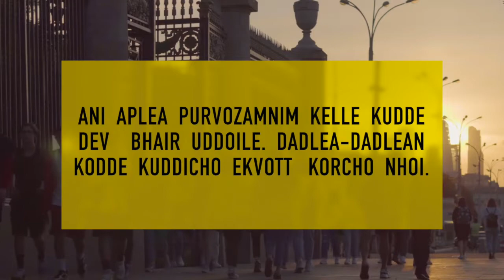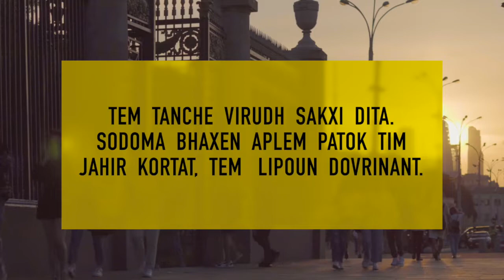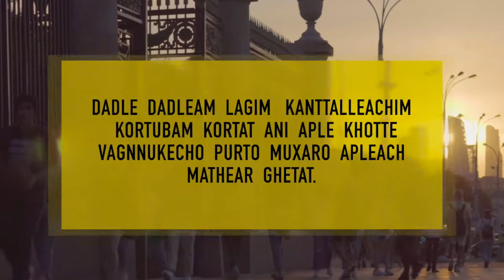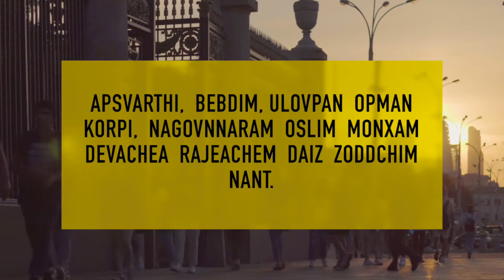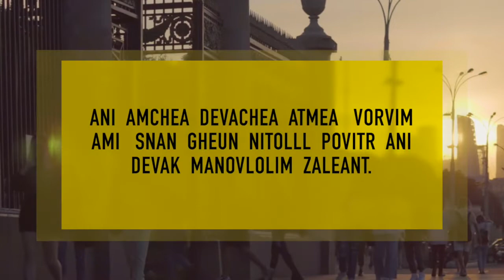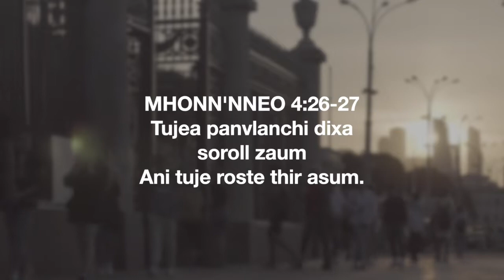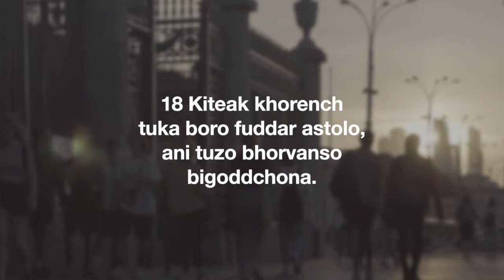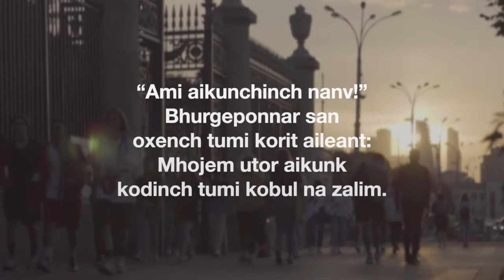POZDDEANCHI, PORDVARIANCHI VAITT IXTTAGOTT ANI PATKI SOMBOND || RHEMA KONKANI BHAXEN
Renew your mind, your spirit and soul by listening and meditating on God's Word. Gain greater clarity about God's purpose for you and how to deal with certain situations in life.

Rhema- God's Spoken Word in Konkani

Prepared by: Fr. Dr. Antony Parankimalil VC
Presented by: Hosanna